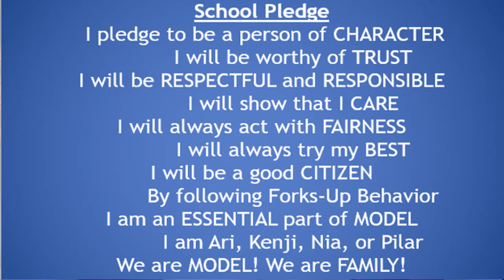Blue Devil Network Morning Show, October 6, 2020